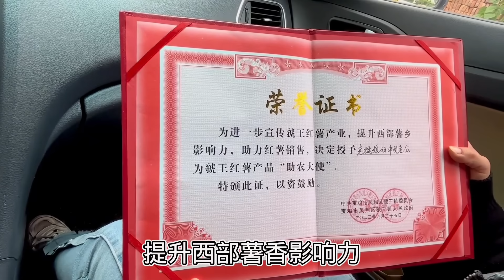老挝媳妇杨玛丽，做自媒体三年第一次受邀参加活动，拿到助农大使称号再接再厉！【老挝媳妇中国老公】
没有任何动物受到伤害。" 老挝媳妇杨玛丽，做自媒体三年第一次受邀参加活动，拿到助农大使称号再接再厉！【老挝媳妇中国老公】
杨玛丽 自媒体 远嫁 助农大使 我们强调了视频内容的合规性，绝对没有任何不良引导或危险行为。